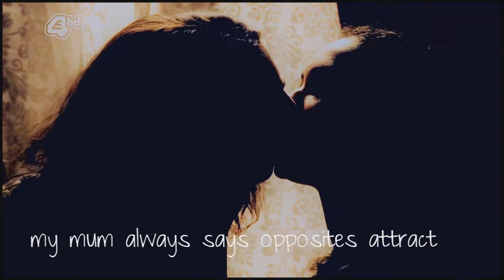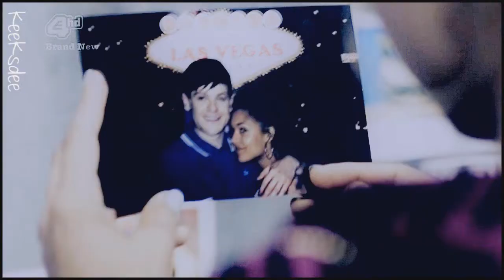multicouples: this hint of love.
Okay, so this is about couples that are opposites attracting. I really believe that its true that people who are very disimliar can fall in love. OFC I used Luke and Tammy, my latest OTP, Simon and Alisha are just perfecttt. And Rich and Grace and the cutest.

PS. I know the song is cut off at the end, but this was a rendering whorebag.